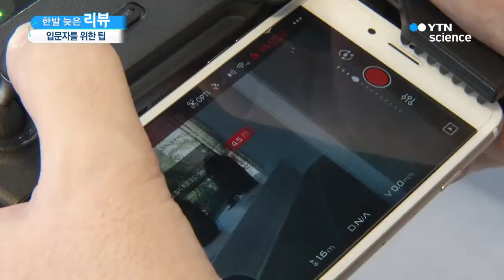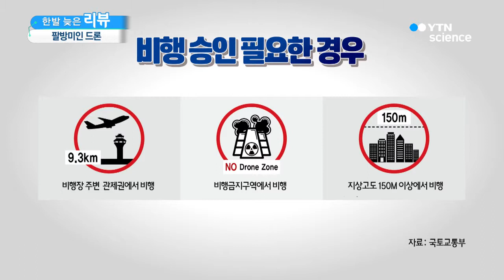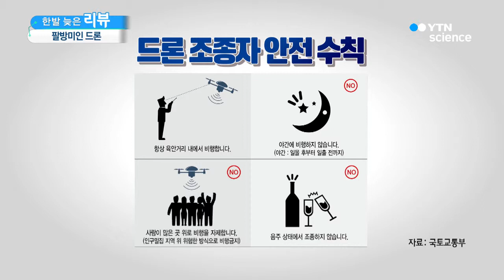팔방미인 드론, 어떻게 고를까